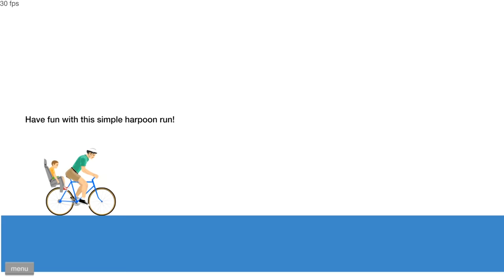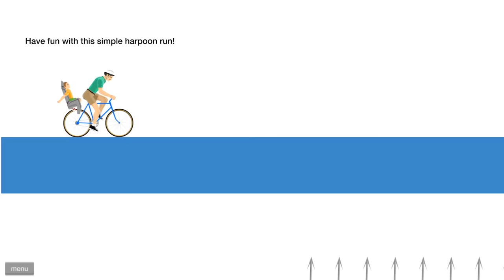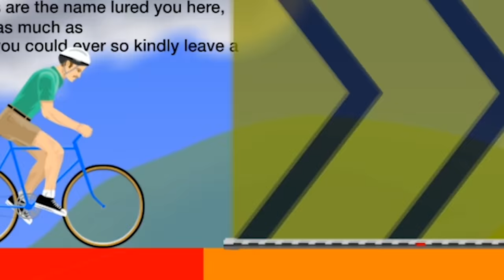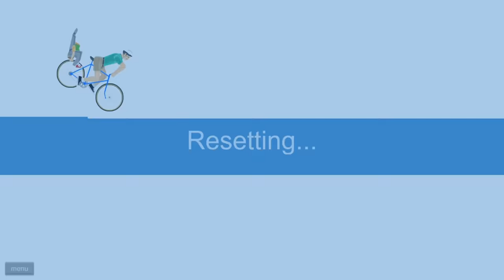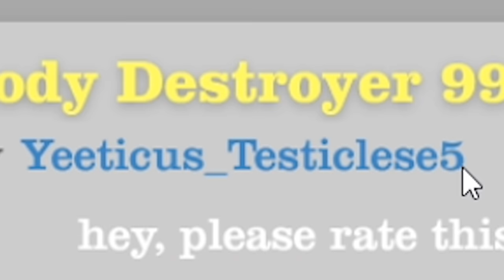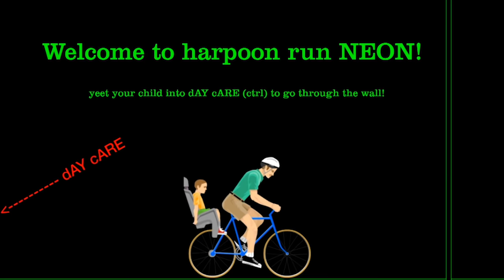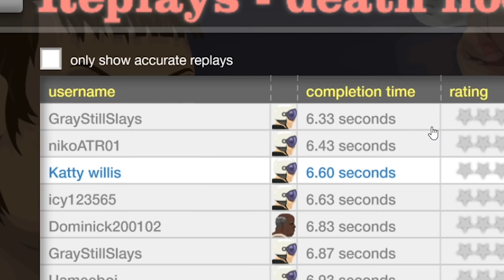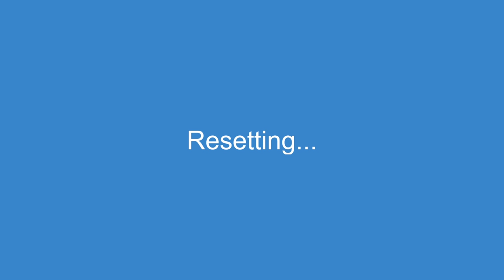99.999% of people fail the infinite harpoon dodge challenge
99.999% of people fail the infinite harpoon dodge challenge